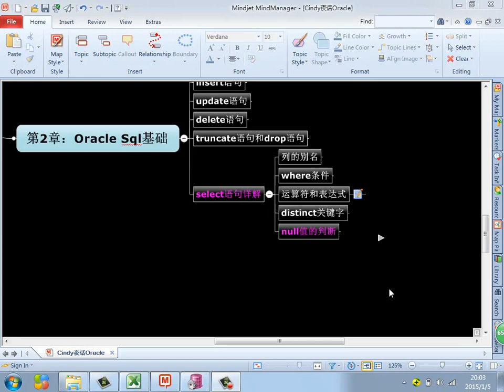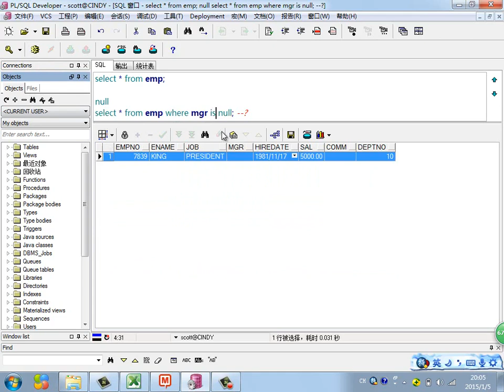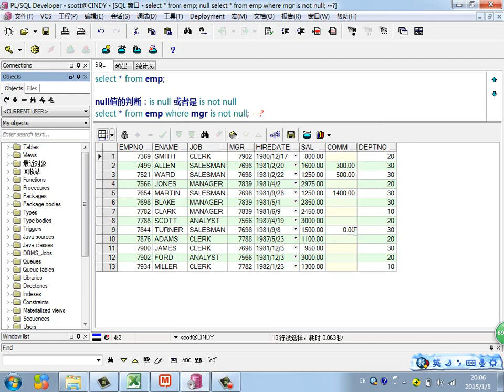Java Web进阶 Oracle 18 null值判断